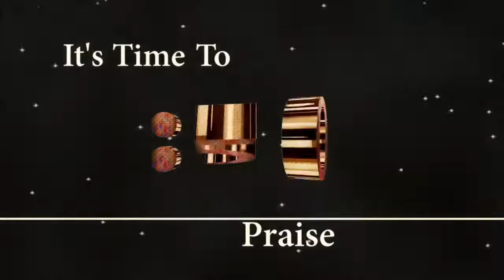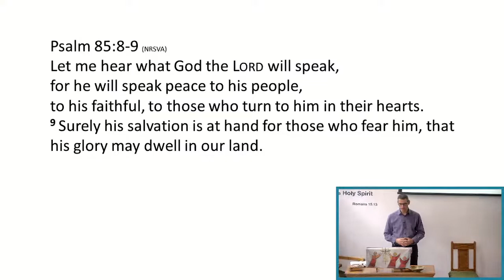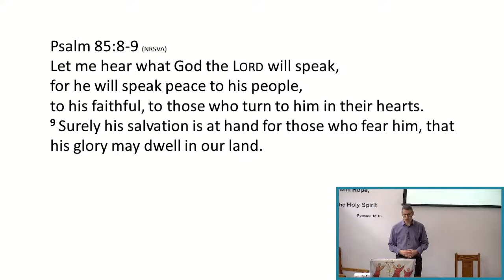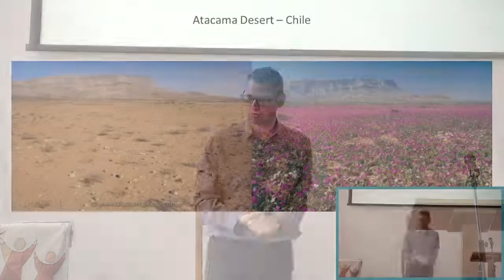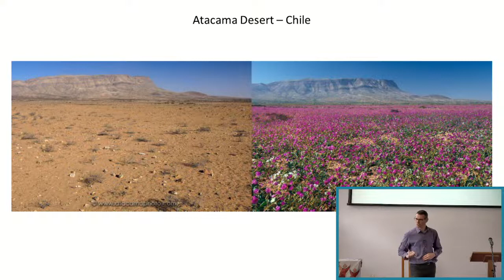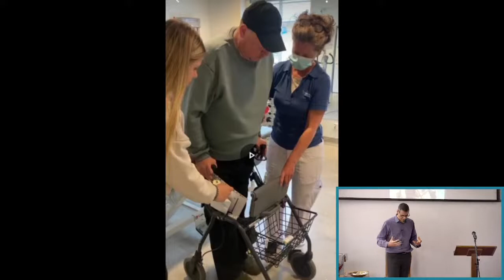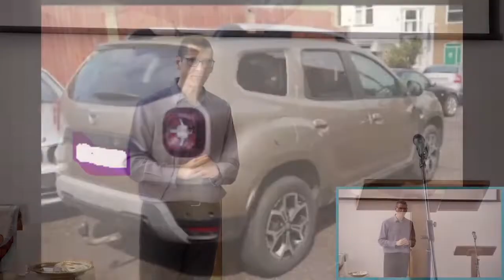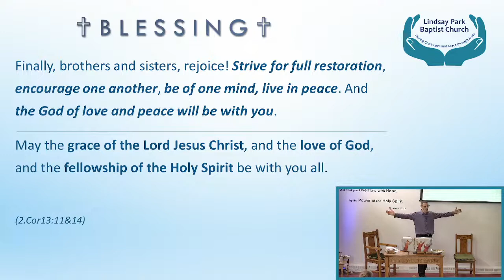Live Service - Ezekiel Series / 5 - Living Water - 12/06/2022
Live Stream Service 12/06/2022